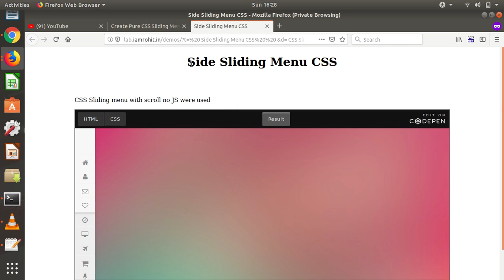Pure CSS Sliding Menu On Hover With Scroll